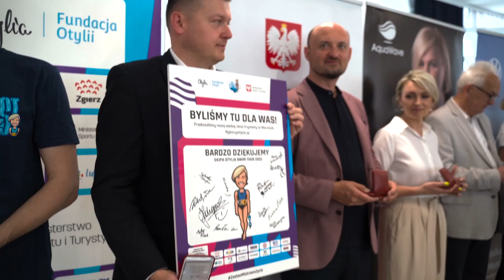Otylia Swim Tour 2022 - Lubartów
Ktoś liczył ile projektów Otylia Swim Tour odbyło się w tym roku❓
Cała Masa❗🙄
A to jeden z nich...